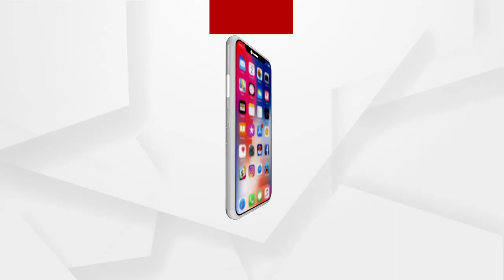Headlines 7am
ମହାନ ସ୍ୱାଧୀନତା ସଂଗ୍ରାମୀ ସୁବାଷ ଚନ୍ଦ୍ର ବୋଷଙ୍କ 125 ଜନ୍ମ ଜୟନ୍ତୀ.
ନେତାଜୀ ଜୟନ୍ତୀକୁ ନେଇ ବ୍ୟାପକ  ପ୍ରସ୍ତୁତି.
ଆଜି ମହାନ ସ୍ୱାଧୀନତା ସଂଗ୍ରାମୀ ବୀର ସୁରେନ୍ଦ୍ର ସାଏଙ୍କ ଜନ୍ମ ଜୟନ୍ତୀ.
ଦଲାଲ କିଏ...
RTI କର୍ମୀ ରଞ୍ଜନ ଦାସ ହତ୍ୟା ମାମଲା...
ନିଖୋଜ ଶିଶୁ ଖୋଜା ନା ଭୂଆଁବୁଲା ଅଭିଯାନ...